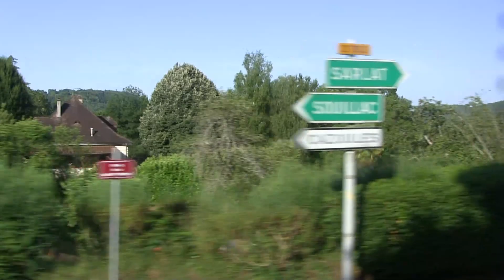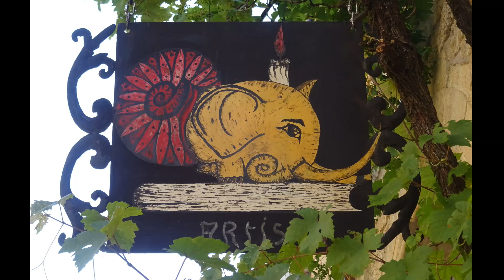A Pireneusok alatt: Domme és La-Roque-Gageac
Domme: Feltételezhető, hogy 1307-20-ig hetven templomos raboskodott falai közt.
Gageac: Sziklafal alá épült, a középkor egyik bevehetetlen erőd-települése